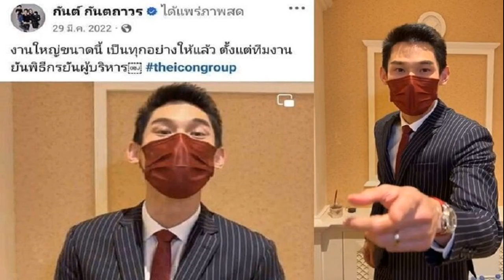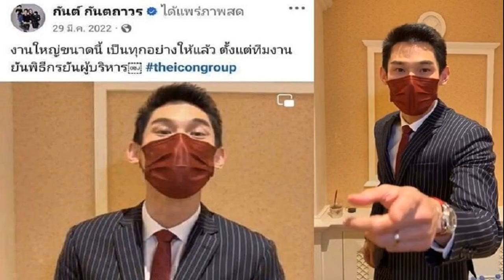กันต์ กันตถาวร' โดนขุดโพสต์ บอกชัดเจน ทำอะไรบ้าง ใน 'The iCon Group'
11 ต.ค. 2567
12:05 น.
เอ๊ะ ยังไง? แห่ขุด ‘กันต์ กันตถาวร’ บอกชัดเจน ทำอะไรบ้าง ใน The iCon Group หลังบริษัทชี้แจง เป็นแค่ผู้ช่วยทำการตลาด

ชาวเน็ตต่อมเผือกทำงานอีกแล้ว แม้ทางบริษัท ดิไอคอนกรุ๊ป จำกัด ออกชี้แจงว่า “คุณกันต์ กันตถาวร, คุณแซม ยุรนันท์ ภมรมนตรี และคุณมิน พีชญา วัฒนามนตรี ไม่ได้เป็นผู้มีอำนาจลงนาม ตามหนังสือรับรองบริษัท

และไม่ได้เป็นผู้มีชื่อเป็นผู้ถือหุ้นในบริษัทแต่อย่างใด เป็นเพียงผู้ช่วย ทำการตลาดสินค้าของบริษัท ดิไอคอนกรุ๊ป จำกัด จึงขอชี้แจง มาเพื่อให้ทราบโดยทั่วกัน
อ่านต่อ : ดิไอคอนกรุ๊ป แจงแล้ว ปม 5 ดาราดัง “กันต์-แซม-มิน-บอย-โดม” ไม่ใช่ผู้ถือหุ้น
ในขณะที่นักแสดง พิธีกรชื่อดัง “กันต์ กันตถาวร” เคลื่อนไหวออกมาประกาศ ยุติการเป็นพิธีกร ระบุข้อความว่า
“เนื่องด้วยกระแสข่าวที่กำลังเป็นประเด็นทางสังคม ซึ่งมีความเกี่ยวข้องกับตัวผมเองตัวผมเองไม่ได้นิ่งนอนใจ และเพื่อเป็นการแสดงความบริสุทธิ์ใจ และความรับผิดชอบต่อตัวเองและสังคม
รวมไปถึงต้นสังกัด และผู้ที่ร่วมงานด้วยผม จึงขอยุติบทบาทการเป็นพิธีกรในทุกรายการ จนกว่าจะมีความชัดเจนและความกระจ่าง และพร้อมที่จะให้ข้อมูลกับทุกหน่วยงานที่เกี่ยวข้อง เพื่อความถูกต้องในกระบวนการยุติธรรม
อ่านต่อ : กันต์ กันตถาวร เคลื่อนไหว ประกาศยุติบทบาทพิธีกรทุกรายการ เพื่อแสดงความบริสุทธิ์ใจ
ท่ามกลางกระแสสังคม วิพากษ์วิจารณ์หลากหลายมุมมอง ล่าสุดเพจอีซ้อขยี้ข่าว ขุดโพสต์ “กันต์ กันตถาวร” ในอดีต เมื่อวันที่ 29 มีนาคม 2022 ที่เคยไลฟ์สด ระบุข้อความไว้ว่า “งานใหญ่ขนาดนี้ เป็นทุกอย่างให้แล้ว ตั้งแต่ทีมงานยันพิธีกร ยันผู้บริหาร TheiConGroup
ขณะเพจดังกล่าวแนบข้อความไว้ว่า “จะบอกว่าเป็นแค่พรีเซนเตอร์ รบกวนช่วยเช็กกันด้วยนะ ว่าก่อนหน้านี้โพสต์อะไรกันไว้ ไม่งั้นมันไม่เนียน